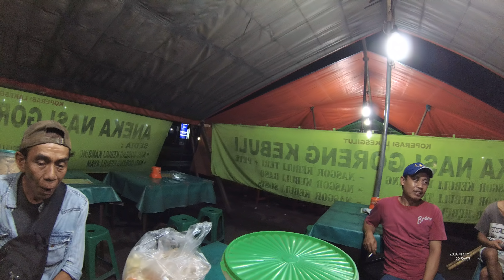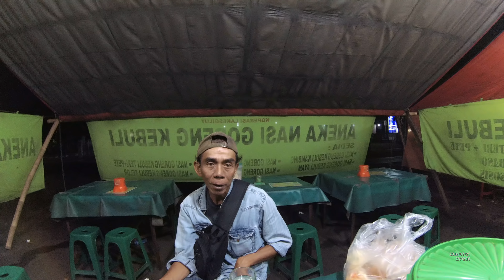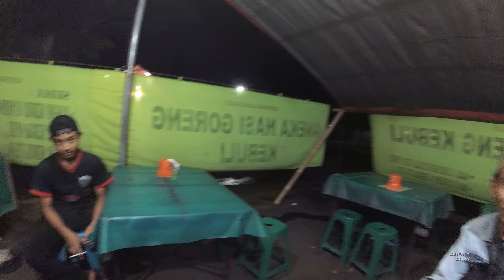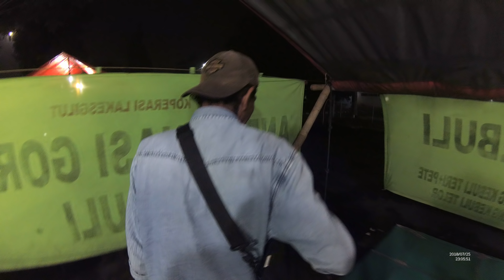Jakarta Street Food 2768 Part.2 Nasi Kebulu Pete Teri YN010092